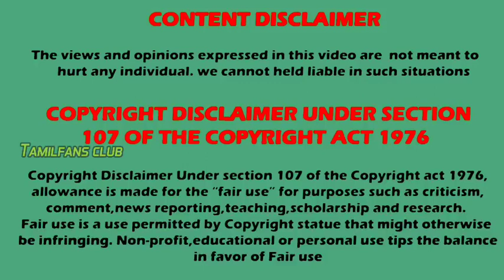iniya serial hero | Famous actor comeback